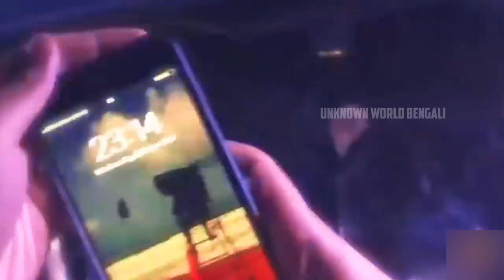লাইভ কনসার্টে‌ ঘটে যাওয়া লজ্জাজনক মূহুর্ত | live concert incidence | mayajaal | rohossomoy prithibi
😱 Sonu Nigam সঙ্গে মেয়েটি কী করল দেখুন !! | mayajaal | sreemoyee | unknown world bengali | pinikpi

Crazy events caught during singers live
performance | jubin nautiyal | arijit singh

😱 Sonu Nigam সঙ্গে মেয়েটি কী করল দেখুন !! | mayajaal | sreemoyee | unknown world bengali | pinikpi mayajaal pinikpi facts bangla আজব ঘটনা rohosso tube unknown world bengali Live concert incident sreemoyee Crazy events caught during singers live
performance | jubin nautiyal | arijit singh Live concert incident arijit singh
condition
future mobile
lock down funny
lockdown haircut
mayajaal bangla
mayajaal video
pinikpi
sreemoyee
unknown facts bangla
আজব ঘটনা
ভাইরাল ভিডিও
স্যাটেলাইট কিভাবে কাজ করে
mayajaal
tornedo
facts bangla
facts bangla cute baby
lockdown funny
lockdown funny video
mayajaal funny videos
unknown world
atm chori video
condition
future mobile

🔴 For more videos Please Go to my channel